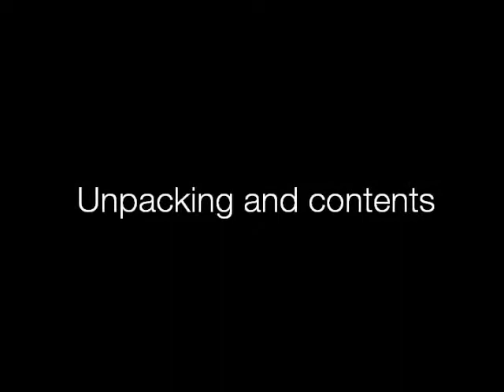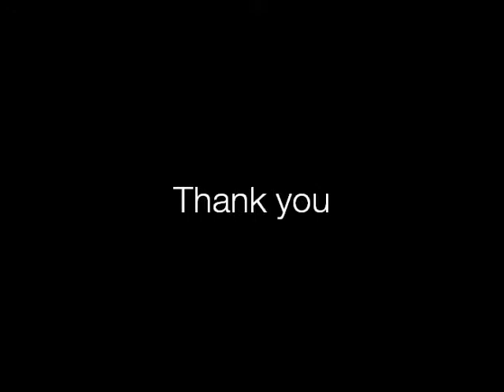How to use your RDM EC7511f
Unpacking and Contents 00:12
Cleaning the Scanner 00:45
Removing and replacing the Franker Cartridge 1:27
Plugging in the Scanner 2.30
Check Scanning and Franking 3:10